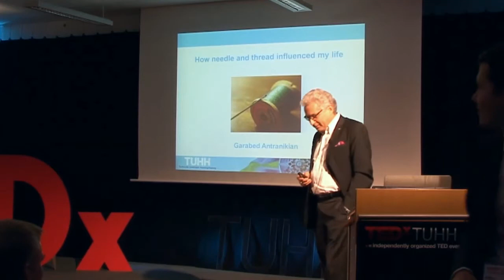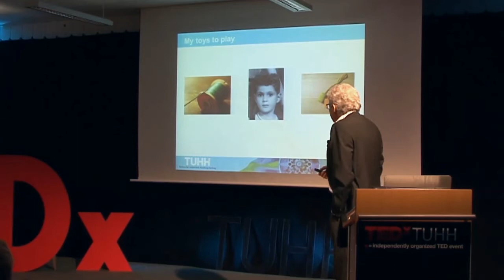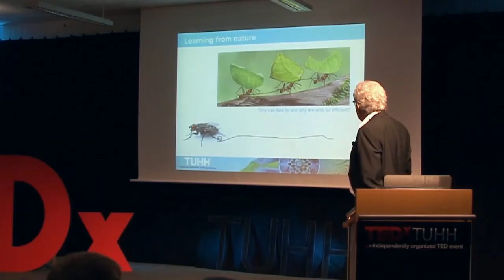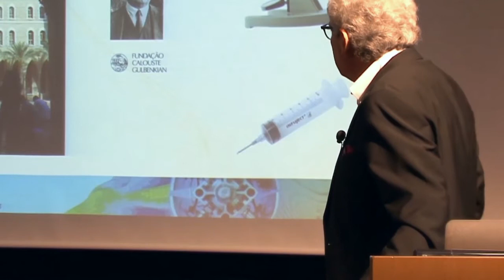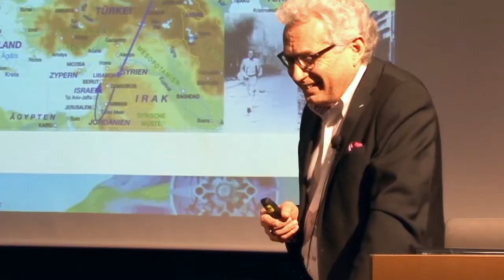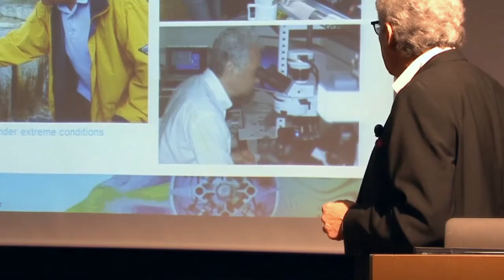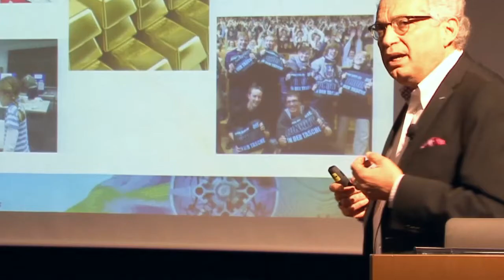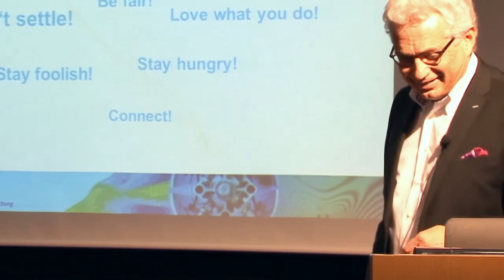How Needle And Thread Influenced My Life: Garabed Antranikian at TEDxTUHH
Dr. Garabed Antranikian studied Biology at the American University in Beirut. At the University of Göttingen he completed his PhD in Microbiology in 1980 and qualified as a post-doctoral lecturer in 1988.In 1989 he was appointed to a professorship in Microbiology at the Hamburg University of Technology where he has been the head of the Institute of Technical Microbiology since 1990. From 1993 to 1999 he coordinated the EU network project Extremophiles. From 2000 to 2003 Prof. Antranikian coordinated the national network project Biocatalysis and is coordinating the Innovation Center Biokatalyse since 2002. He was president of the International Society for Extremophiles and is chief editor of the scientific journal Extremophiles. In 2004 he was awarded the most prestigious prize for environment protection by the president of the Federal Republic of Germany. Since 2007 he is the coordinator of the "Biocatalysis2021" Cluster and the „Biorefinery2021" Cluster of the Ministry of Education and Research and he is chairman of IBN Industrial Biotechnology North. He is member of the Academy of Sciences of Hamburg and member of the Union of the German Academies of Sciences. He was vice president for academic affairs from 2009 to 2011 before he became president of Hamburg University of Technology in April 2011. Being open-minded, creative and goal oriented is the key for success. Garabed Antranikian describes his extraordinary path that led him to become an international recognized scientist and president of TUHH.